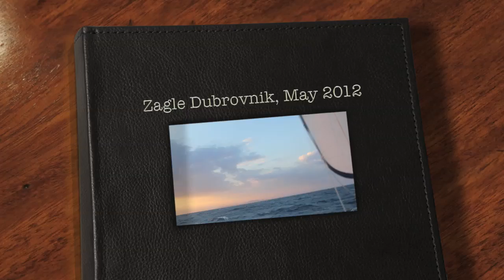Żagle Chorwacja May 2012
Croatia, Dubrovnik - Sailing